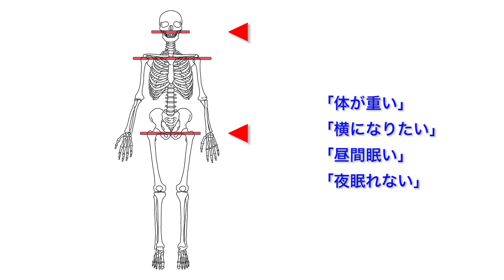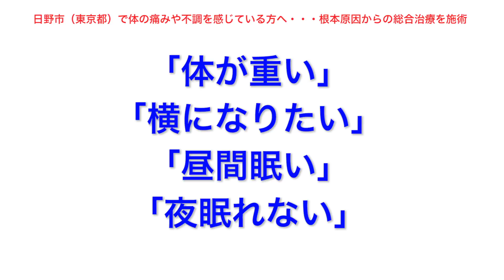日野市（東京都）｜整体治療｜不調の原因を知ろう｜体が重い・横になりたい・昼間眠い・夜眠れない